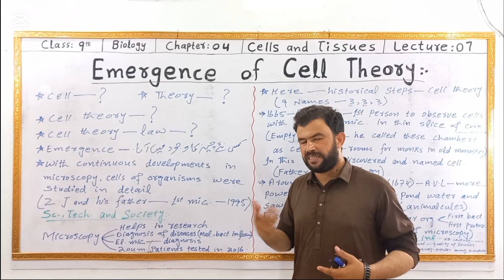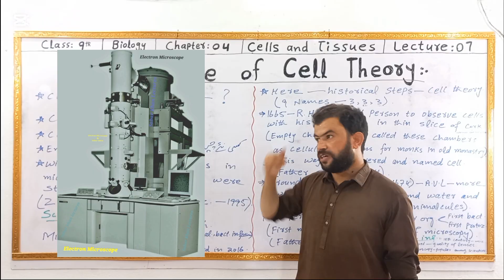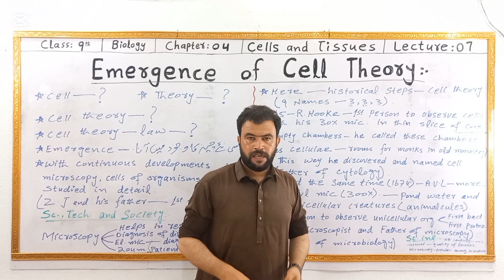Emergence of Cell Theory Class 9 | Cell Theory in Pashto | History of cell theory by sabar khan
this video lecture is about the "emergence of cell theory" which is a topic given in 9th class biology chapter 4 cells and tissues.
different types of questions may be asked from you in 9th class exam, for example:
what is theory?
what is cell theory?
discuss emergence of cell theory.
discuss the history of cell theory.
who proposed the cell theory?
discuss the contributions of scientists in cell theory.

to answer the above questions, we have prepared this lecture. so you will find the answers of all the above questions in detail explanation.

this is part one (1) of the emergence of cell theory in which we have discussed the robert hooke and antonie von leeuwenhoek. the contribution of other scientists to the cell theory will be discussed in second part of the emergence of cell theory.

this part 1 of the emergence of cell theory is discussed and explained by sabar khan in pashto language with detail.